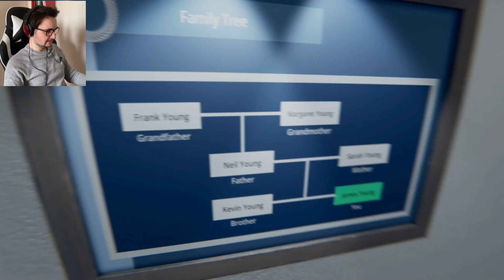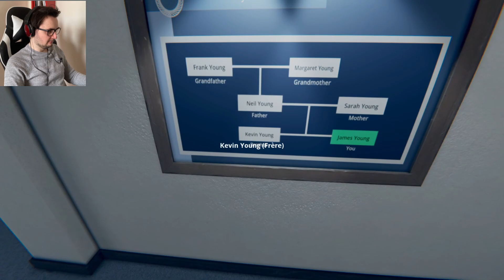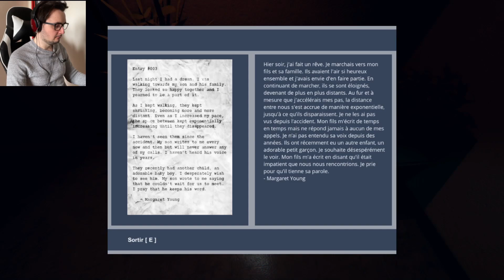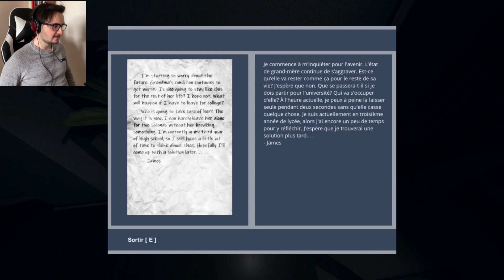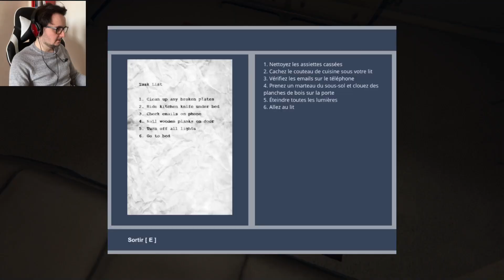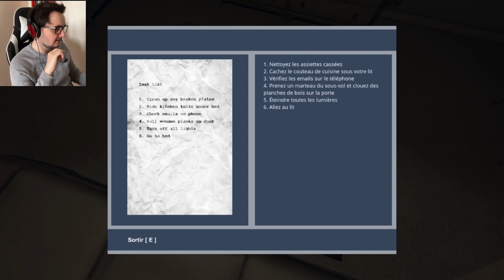JE DECOUVRE MON SOMBRE PASSE (God's Basement)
On se retrouve sur God's Basement où je vais expérimenter la vie après la mort !